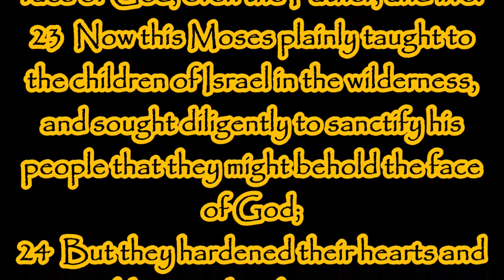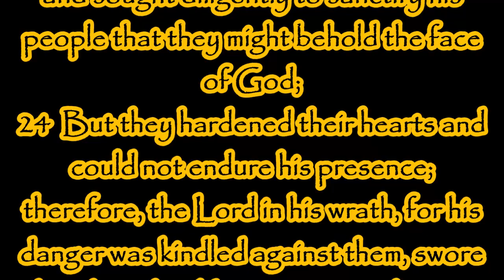LDS Church Apostle Dale G Renlund Deceives Mormons to Look Beyond Mark!!!